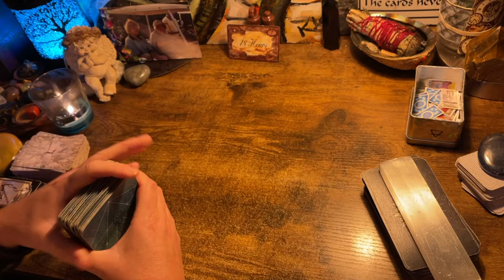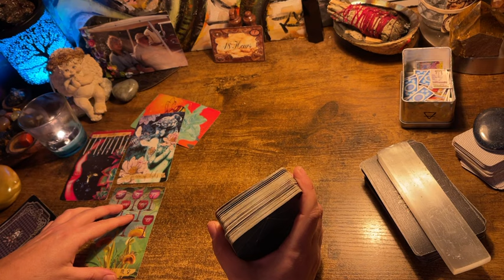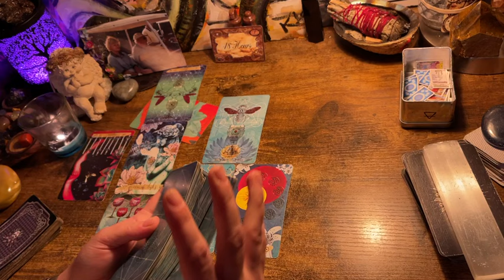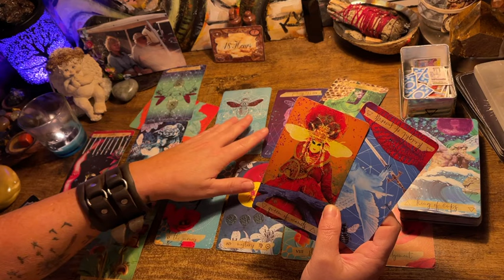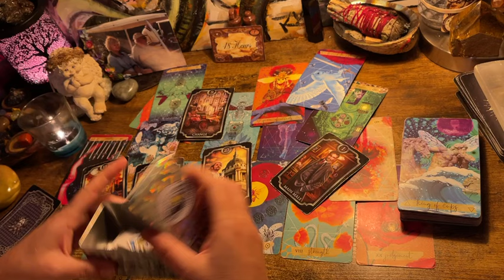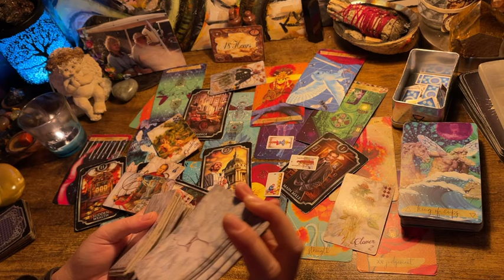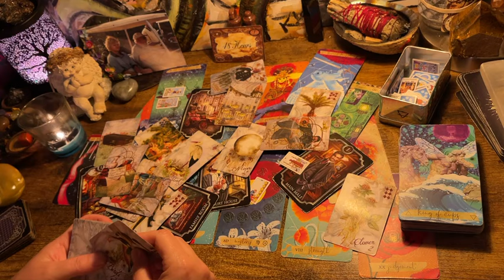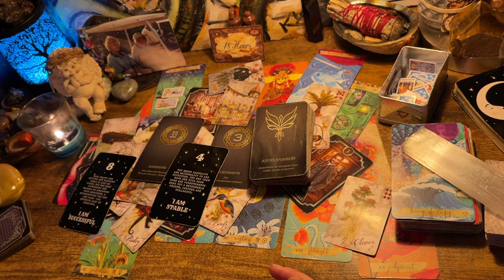ARIES ♈️ “🪽EXTRA SURGE OF ENERGY!” NEXT 48HRS ORACLE & TAROT MESSAGES MAY 2024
Decks used in this fire 🔥 sign reading:

*Alchemy Deck Kim Krans

*Angel Numbers Messages (Etsy)

*Tea Leaves Oracle

Use your own discernment when viewing tarot readings. For your enterta Channeled messages from your spirit team!